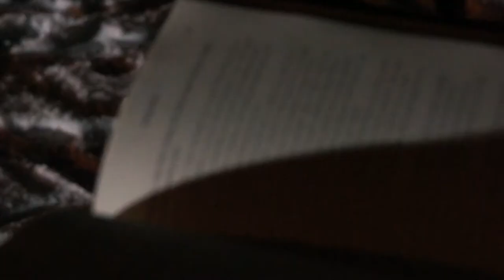R.I.D.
Submission by DJ Kime and Thomas Knickman. Part of Jeremy Moss's Experimental Film Workshop, Spring 2013.